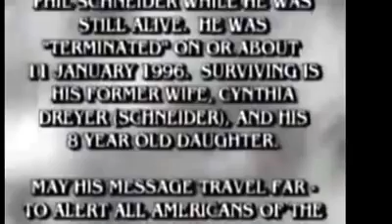Шнайдер о базах инопланетян русская озвучка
Фил Шнайдер был инженером, который работал на американское правительство и участвовал в создании подземных баз. Он был участником бунта людей, пленённых представителями инопланетных цивилизаций при попустительстве американских спецслужб на подземной базе в Дульсе/штат Нью-Мексико/ в в 1979 году, которых использовали для генетических экспериментов, а также для кровавых ритуалов. В ходе противоборства погибло несколько пришельцев и много людей. Фил был одним из трех выживших во время перестрелки с большими "серыми". На своих лекциях он нередко показывает шрам, полученный от ранения лазерным оружием.